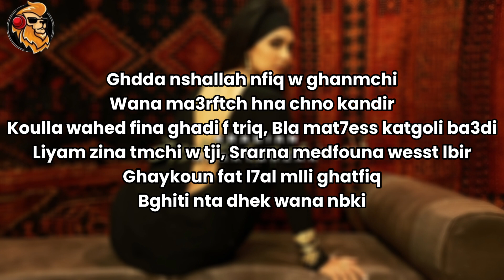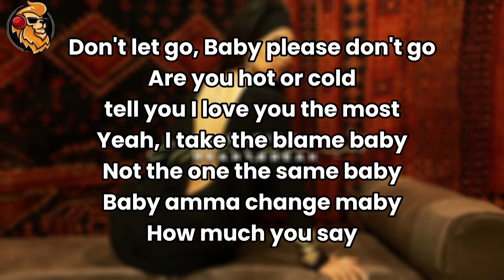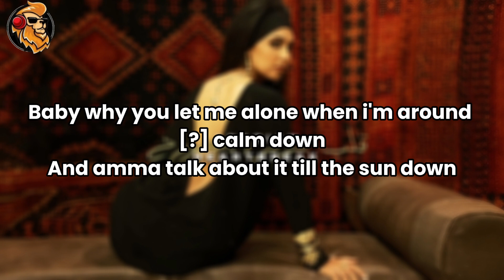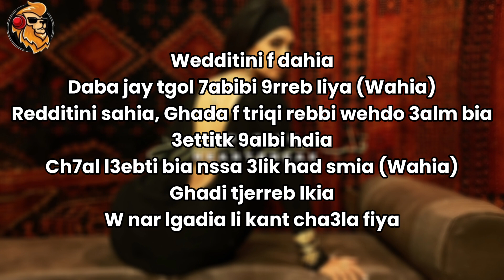MANAL - WAHIA - ft Amir Obe ( lyrics / Master Lyrics)